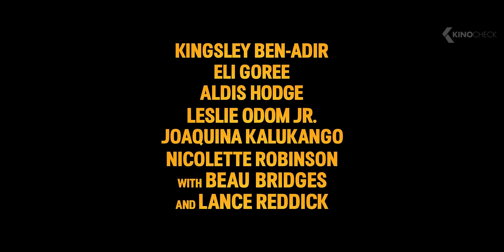ONE NIGHT IN MIAMI Trailer 2 (2021)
In the aftermath of Cassius Clay's defeat of Sonny Liston in 1964, the boxer meets with Malcolm X, Sam Cooke and Jim Brown to change the course of history in the segregated South.

One Night in Miami (2021) is the new drama starring Kingsley Ben-Adir, Eli Goree and Aldis Hodge.